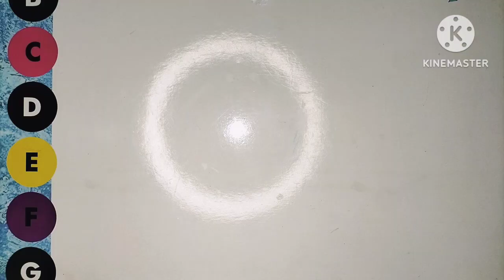DIY cute Bunny 🐰 gift box/how to make beautiful gift box at home/Art and craft skills